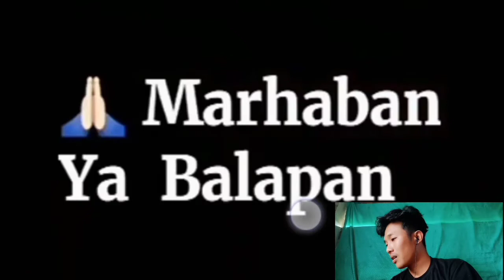reaction lucu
terimakasi yang sdh klik vidio ini..
smoga kalian sehat selalu ya😊😊